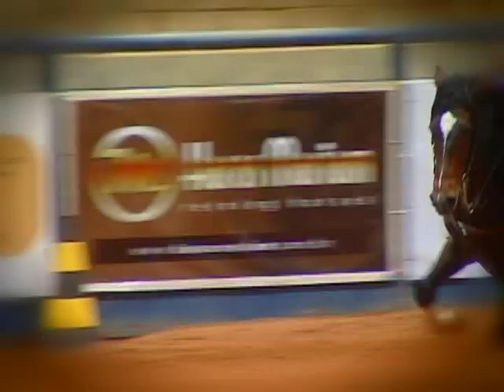Rédeas de Ouro aumenta a premiação e leva a prova para SP, veja!